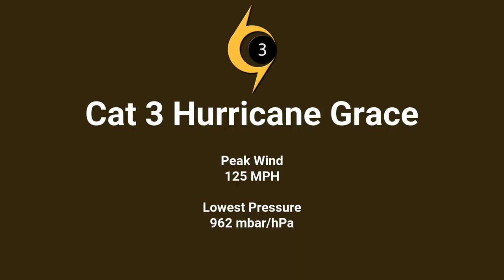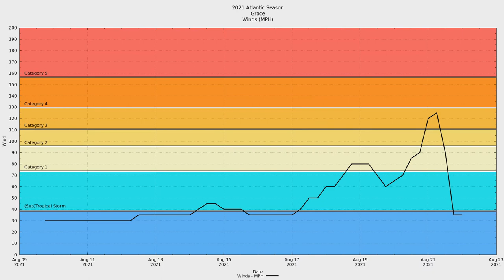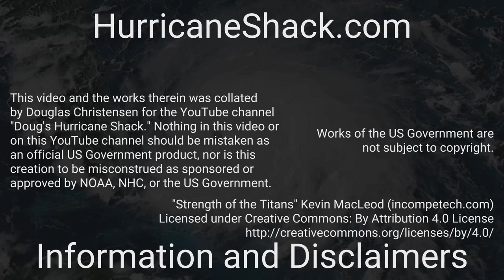2021 Atlantic #07 - Major Hurricane Grace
Major Hurricane Grace was the seventh named storm of the 2021 Atlantic Hurricane season and its first major hurricane.

Grace was a tropical storm and minimum hurricane for most of its life. However, just before final landfall in mainland Mexico, Grace underwent rapid intensification and became a category 3.